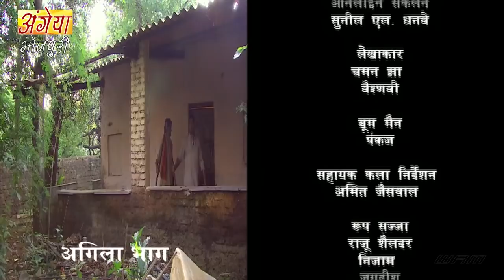New Original Web Series | Dulhin (दुलहिन) Episode - 20 | भोजपुरी सीरियल 2021 | Bhojpuri Video 2021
‘दुल्हिन उहे जे ननद मन भावे’’ एगो पारिवारिक धारिवाहिक ह जवन दर्शकन के कुछ नया मनोरंजन दीही. एकर कहानी पाँच गो ननदन का साथे भउजाई के आनंद भरल आ अजूबा सफर के बा. कहानी बा अजीत के, जे अपना बाप महतारी का गुजरला का बाद अपना पाँचों बहिनन के पाल पोस के बड़ा कइले बा. पाँचों बहिन ओकर लाडली बाड़ी सँ. अजीत की शादी तय होत बा त लड़की वाला एगो खूबसूरत लड़की देखाके अपना बदसूरत बेटी से अजीत के शादी करवा देत बाड़े. अब पाँचों बहिन आ अजीत में से केहू एह नयकी कनिया से खुश नइखे आ सभ मिलके ओकरा के बहुते परेशान करत बाड़े जेहसे कि ऊ अपने चलि जाव. बाकिर विभा हार नइखे मानत आ अपना प्यार आ समर्पण से अजीत आ अपना पाँचो ननदन के दिल जीत लेत बिया.
धारावाहिक के कलाकारन में अजीत का भूमिका में आकाश सहाय, आ पांचों बहिनन का भूमिका में अरूनिमा जोशी, सुनीता पाण्डेय, दिशा ओझा, सोमी किरण आ सुमन गुप्ता बाड़ी. कनिया के किरदार चारू सक्सेना निभवले बाड़ी.

Director: Rakesh Paswan
Producer : Rakesh Paswan
Music Director : Harpreet Singh
Starcast : Akash Sahay, Anurima Joshi, Sunita Pande, Disha Oza, Somi Kiran & Others